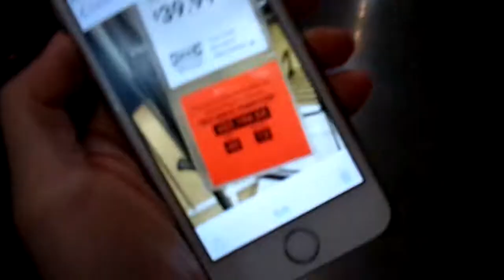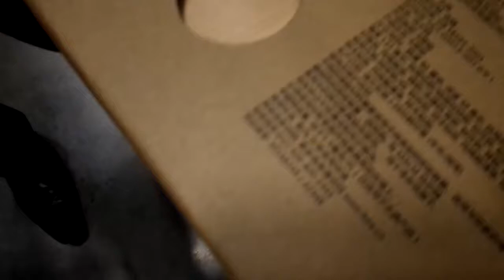Ikea Furniture Shopping + Blog Preparation ~ Day 23 ~ Once Upon a December 2013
First day of "holiday"! Well spent on blog preparation, getting annoyed at an Ikea Candle and eventually visiting Ikea to buy furniture only to lose my handbag :( No worries, Toby found it again :)

FIND ME.

♥ Username: fablesinfashion

Send me mail, I love letters~
♥ GPO Box 2889 Melbourne, VIC, 3001 Australia

Garageband